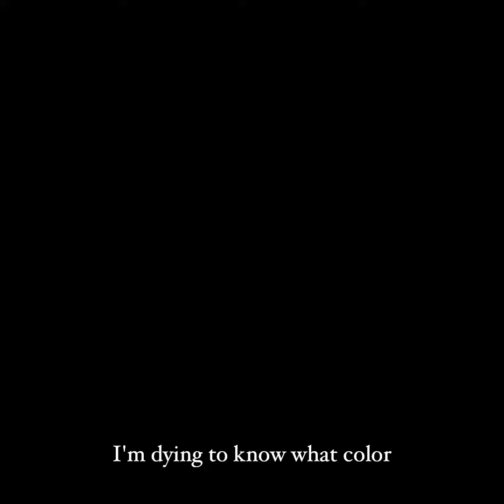Ask Our Designers: Sherwin Williams Edition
Picking paint colors for your home? We're answering all of your most frequently asked paint color questions. What's the best paint color for trim? What are the best neutrals? What's the hottest color for kitchens?

We sat down with a Sherwin Williams' paint expert for these answers and more!